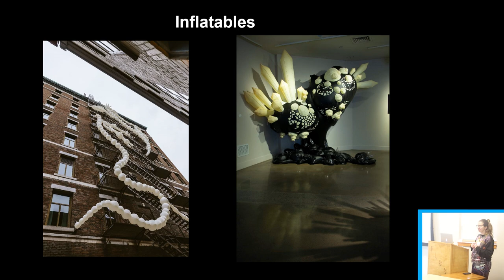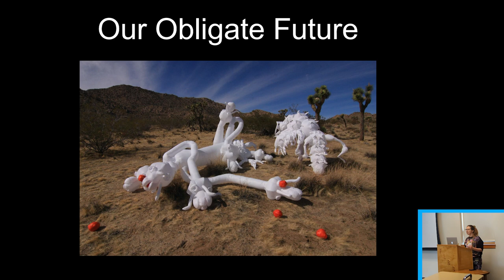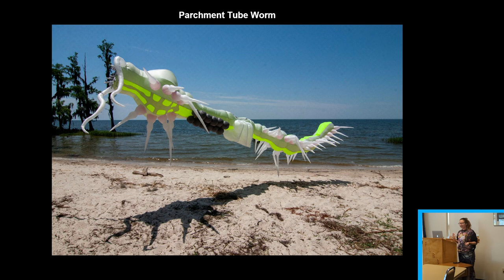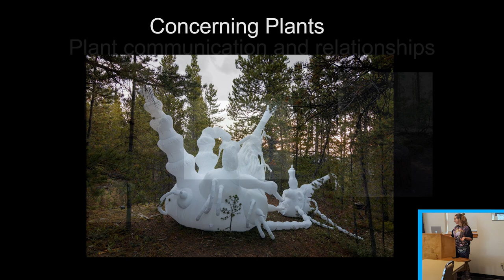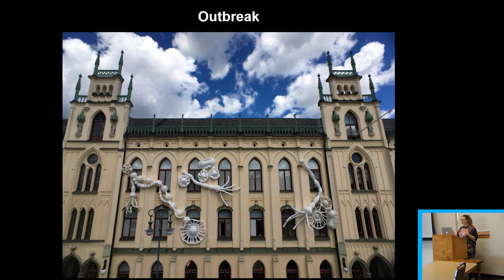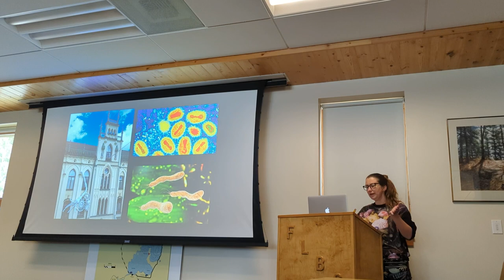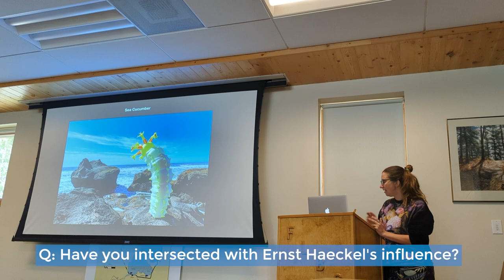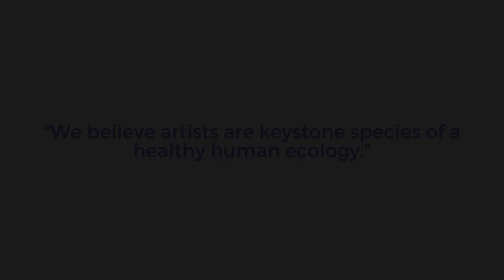Nicole Banowetz Artist Talk at Flathead Lake Biological Station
About the Artist:
Nicole Banowetz is a Denver(USA) based sculptor who makes sewn inflatable sculptures and delicate assembled forms. Nicole’s work is inspired by the natural world. She addresses human qualities and relationships using the imagery she finds in the animal, plant, mineral, and bacterial worlds. She has made made installations inspired by bacteria, parasitic fungus, viruses, radiolaria, rotifers, horses, and rhinos. All these forms she recreates in soft inflatable sculptures, which she designs and sews on her sewing machine. Inflatables have power. They draw an audience in by promising the familiarity of childhood, a jumping castle, and the wacky waving man on the corner. The inflatable is familiar, soft, and comforting giving viewers the security they need to enter a space immerse themselves and become curious. With this curiosity comes a questioning state of mind. My work creates a unique combination of the familiar and the strange which allows viewers to question the world around them.  Nicole has lived and worked internationally creating artwork in India, Italy, Ireland, Russia, Germany, Sweden, Poland, and England, and showing work in large international exhibitions such as The Amsterdam Light Festival, Bad Art&amp;#039;s Hot Air in London, Open Art in Sweden, and PASSAGES INSOLITES in Quebec City. She has taken part in environmental residencies and exhibitions in California, Colorado, Connecticut, and Finland. Her largest installations to date were shown in the Denver Art Museum, The Famous Hardware store in Arkansas, and Wonderspaces in Arizona and Pennsylvania. She is in the permanent collection of the Denver Children&amp;#039;s Museum, Meow Wolf Denver, and the Denver Zoo in the US, The Amsterdam Light festival&amp;#039;s Light Art Collection, and Kids Awesome Museum in Taipei, Taiwan.

About the Site:
The Flathead Lake Biological Station (FLBS) at Yellow Bay is a freshwater research station located on the largest freshwater lake west of the Mississippi. The station conducts scientific research, environmental monitoring and education.  FLBS also hosts scientists and engages community members interested in learning about and preserving the freshwater ecosystems of Montana, especially Flathead Lake
The Flathead Lake Biological Station (FLBS) is a Center of Excellence and administrative unit within the University of Montana system. They are an ecological research and education center located on Flathead Lake in the Rocky Mountains near Glacier National Park focusing on freshwater research. For over 100 years, they have conducted college courses, graduate programs, and research focused on the Crown of the Continent ecosystem.
Students and researchers from around the world continue to come to FLBS to learn about ecology and limnology from experts in the field. They conduct year-round novel research to help people live in a healthy, sustainable environment and help policy-makers make informed decisions. FLBS activities help Flathead Lake remain the jewel of Northwest Montana now and for future generations.  The Bio Station campus has 60 buildings on 80 shoreline acres.

About Open AIR:
Open AIR is a place-based Artist-in-Residence program that connects artists from all disciplines and origins, with culturally, historically, and ecologically significant locations through collaborative partnerships in Montana.
With innovative opportunities available in places such as remote wilderness areas to historically significant sites closer to town, artists have the opportunity to draw inspiration from a regional community dedicated to preserving place, environment, and the arts.